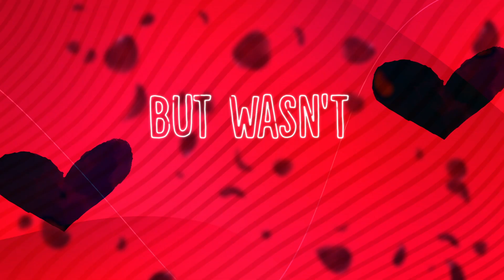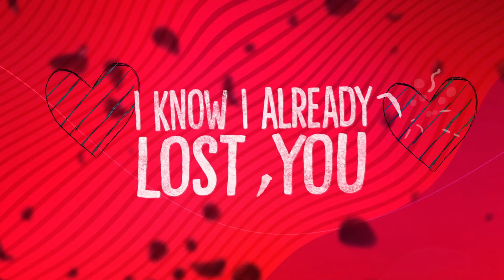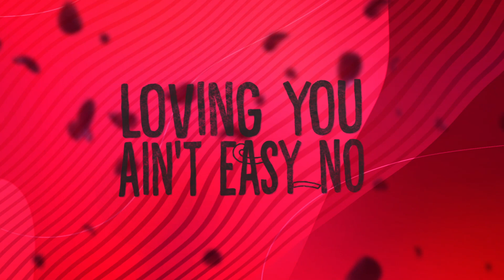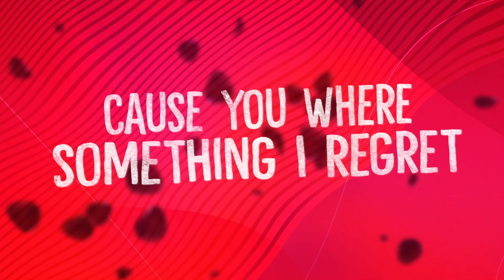Dominique Ilie - Love Again (Lyric Video)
Watch the lyric music video for "Dominique Ilie - Love Again"

Music & Lyrics: Dominique Ilie
Music Producer: Sergiu Gherman and Andrei Dan

Lyrics:

Verse 1:
When my eyes locked with your face
I thought you were worth the heartache
But wasn't I a fool?
To put up with you
And every time I looked inside your eyes I could
See right past your lies, I would
Never want to figure you out
I know better now

Pre Chorus:
I gave it all for nothing in return
I was good to you but my heart still burns
Now I ain't messing around
Cause baby I'm not going down

Chorus:
Down in love again
Cause you where something I regret
Love again
The reason this ain't a duet
Love aga-a-in
Oh love again
love again
Cause I ain't playing no more
Love again
Baby this ain't like before
Love aga-a-in
Oh love again

Verse 2:
I thought you were a part of my life
But now I'm running circles inside my mind
Why don't know what to do
I know I already lost you
And I still find myself lost up in your eyes
I'm getting lonely asking myself why
I still remember you
Leaving me like you do,

Bridge:
Down down down
Loving you ain't easy no
Your loving makes me crazy
And I'm begging you to free me
Down down down
But I'm not going down down down
Love again